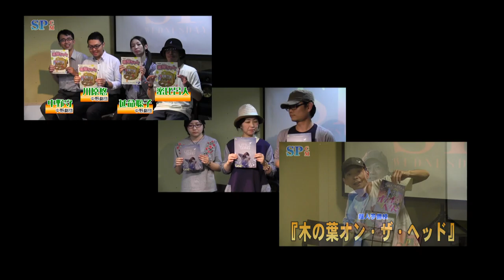SP水曜劇場 第268回 10周年特別企画第6弾『SPCM2017一挙放送』舞台映像